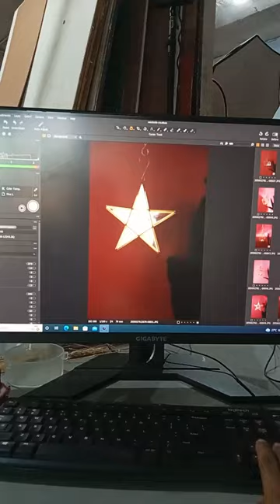BTS while shooting